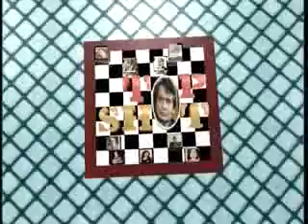Interview with Dr Sunita Narain - Part 1 - Lok Sabha TV Programme "Top Shot" - Episode 19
Interview with Dr Sunita Narain - Director CSE- Part 1 - Lok Sabha TV Programme "Top Shot" - Episode 19